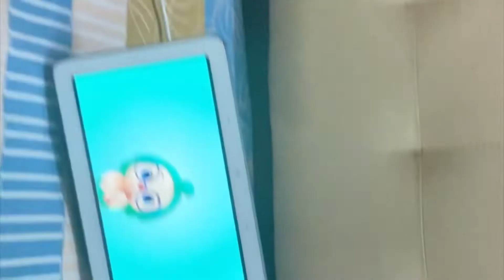Ayansh is doing Work from Home